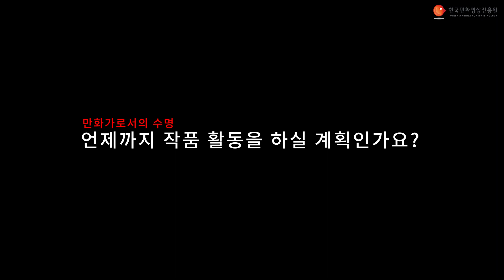돌아온 럭키짱!! 근성 명장면_제조기 김성모 작가님과의 인터뷰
더이상의 자세한 설명은 생략한다